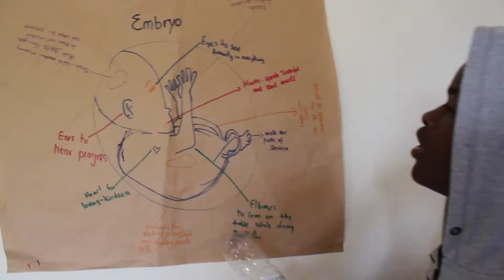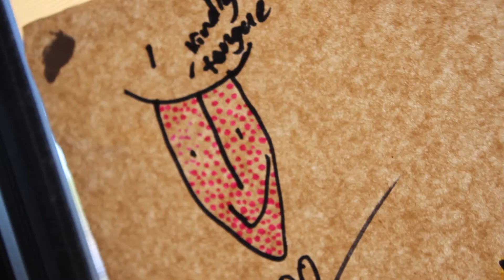Ruhi Institute Youth Camp Ballajura 17' Extended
How youth are transforming themselves and their neighbourhood!

“Let your vision be world embracing rather than confined to your own selves.” — Bahá’u’lláh